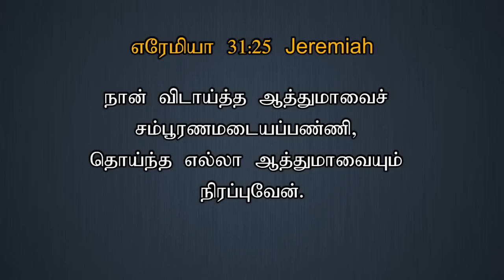TODAY'S VICTORY - MAY -22| Ep 688 இது வெற்றியின் நாள் | Dr. JEYARANI ANDREW |BIBLE CALLS